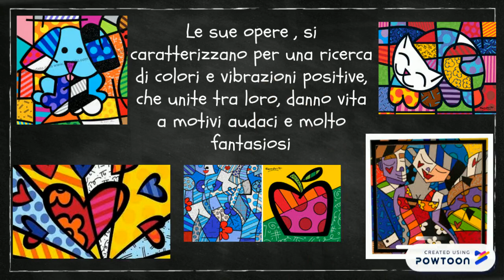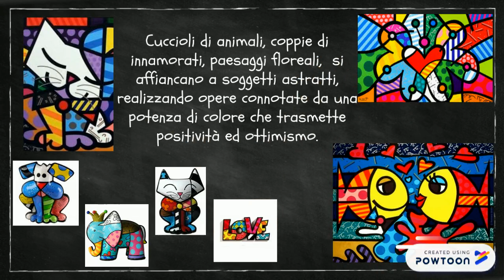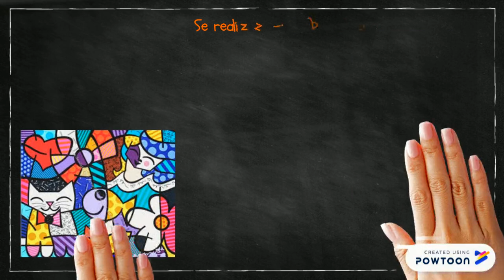Conosciamo gli artisti: Romero Britto